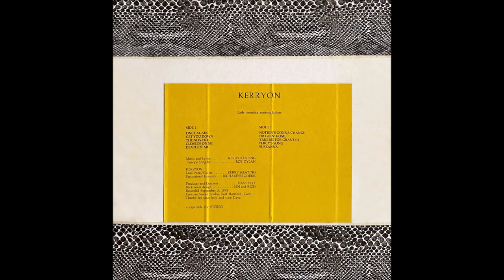Kerryon "Early Morning Contemplation" 1971 *Once Again*